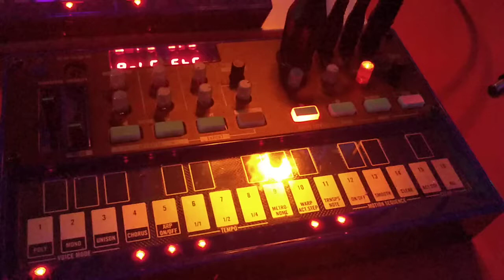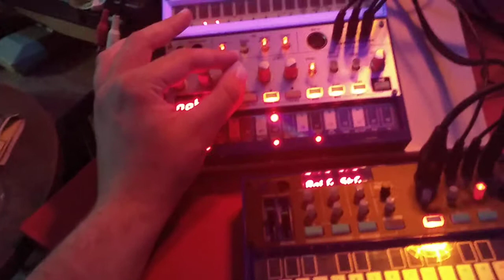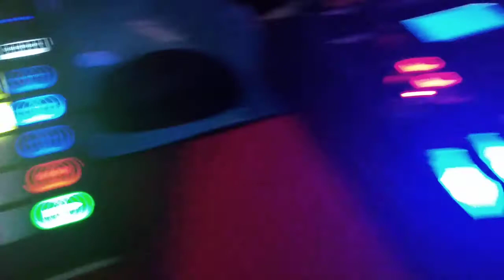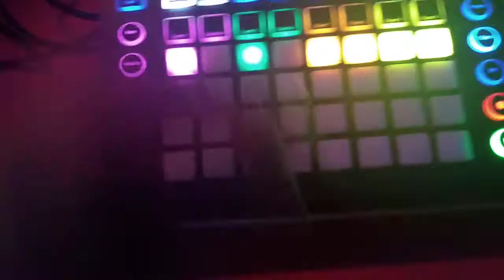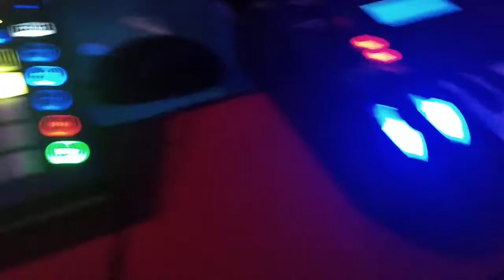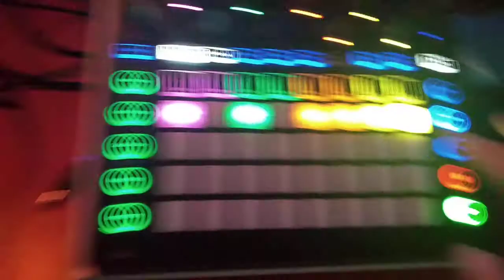Sofita Jam - Tsuru Trance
live with one hand holding phone lol

 using my usual stuff novation mininova and circuit, korg volca sample bass and fm.

no acid td-3 sry maybe next time !

goa trance dawless jam volca fm sample bass novation circuit mininova